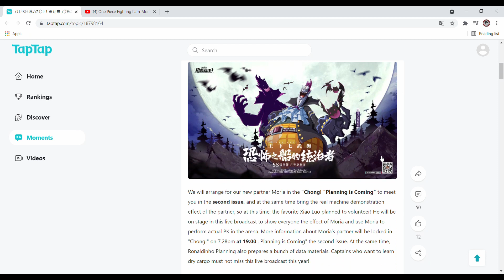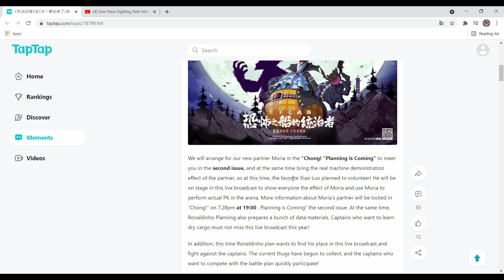FREE SS GECKO MORIA | One Piece Fighting Path